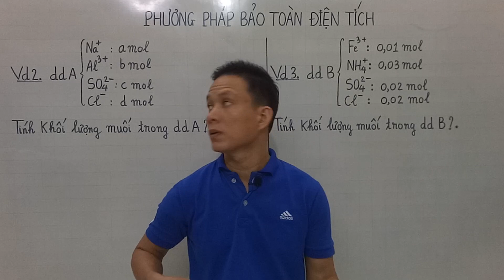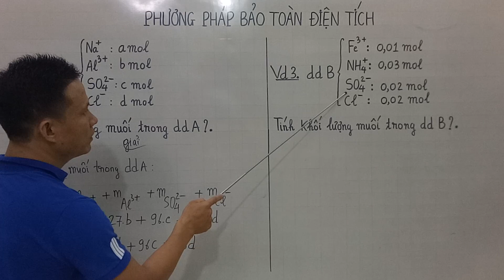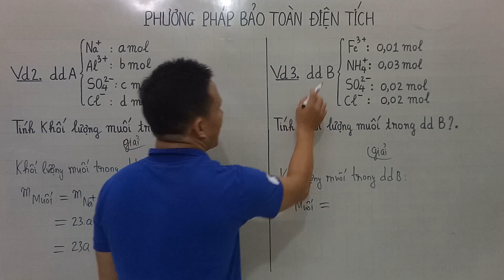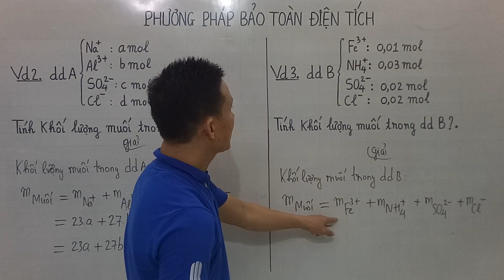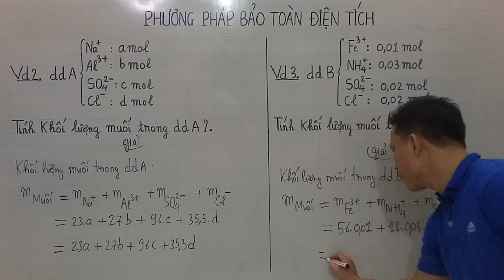HÓA LỚP 11. PHƯƠNG PHÁP BẢO TOÀN ĐIỆN TÍCH PHẦN 2